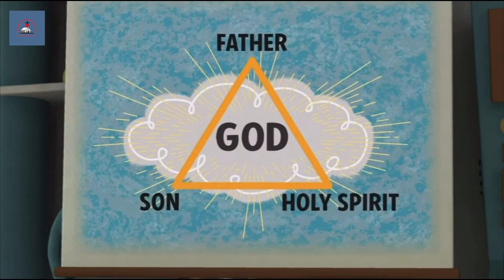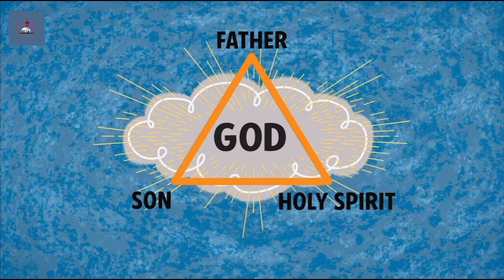NAOG Children's Ministry : Understanding The Mystery Of The Holy Trinity - God The Father.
Join us for today's children's Service